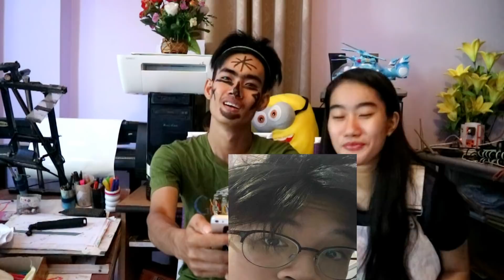ទាយរូបYoutuber Challenge!!! Fa Seng,Heng Visal,Rean Thort,Blank Vitou,Bun Leng..../ Drawing Life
ទាយរូបYoutuber Challenge!!! Fa Seng,Heng Visal,Rean Thort,Blank Vitou. / Drawing Life

អរគុណអ្នកទាំងអស់គ្នាចំពោះការស្រលាញ់ចូលចិត្តរបស់អ្នកទាំងអស់គ្នា